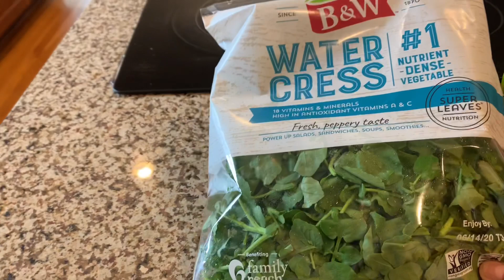Ensalada de berro rábano y pepino!!!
Una ensalada con unos nutrientes poderosos Ricos en hierro el berro y el rábano también es otro aliado me encanto bastante nutritivo 😁
Espero que lo realicen y los disfruten bastante